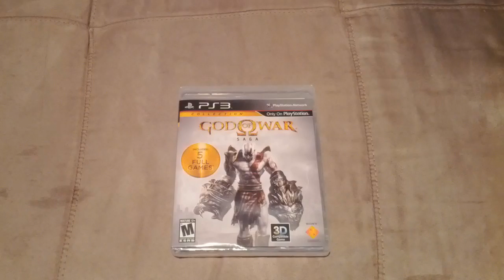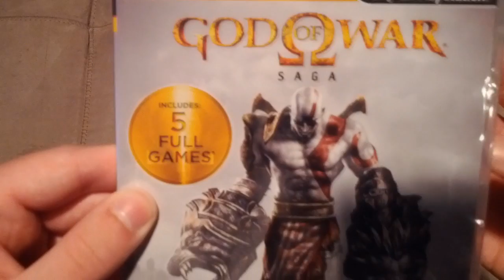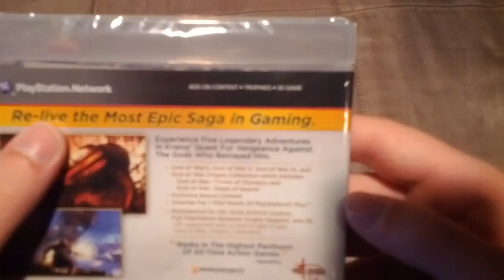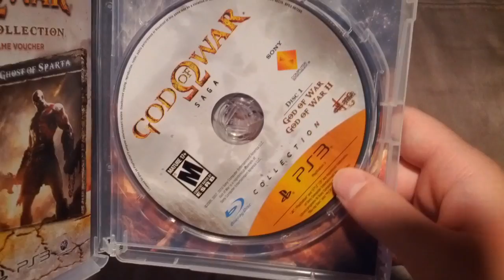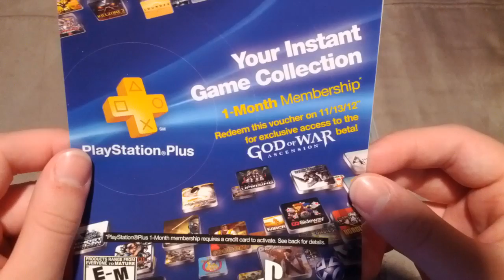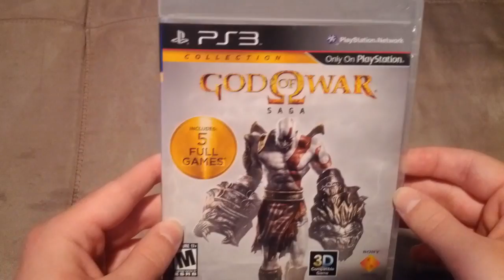God of War Saga Unboxing (PS3)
The Unboxing of the God of War Saga for the PS3!